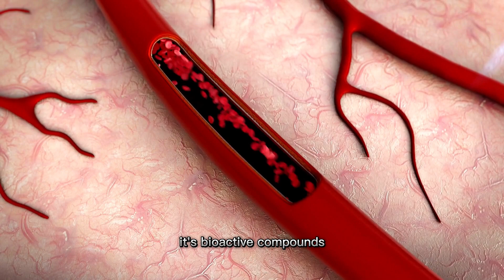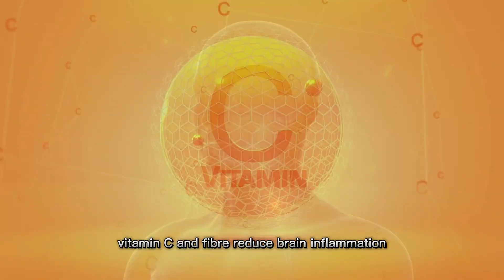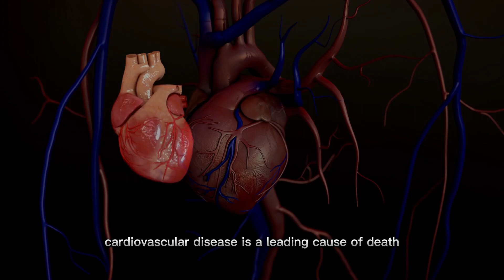"Eating Cabbage Daily: The Surprising Effects!"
🥦 Have you ever wondered what would happen if you incorporated cabbage into your daily diet? In this video, we're diving deep into the amazing benefits and transformations that occur in your body when you eat cabbage every day!

Cabbage is a powerhouse of nutrients and offers a wide array of health benefits that can positively impact your well-being. From improved digestion to potential weight loss and even boosting your immunity, this unassuming vegetable can do wonders for your health.

In this comprehensive video, we'll explore the science-backed advantages of making cabbage a staple in your daily meals. Discover the impact of cabbage on your digestive system, skin, hair, and overall health. We'll also discuss the different ways to incorporate cabbage into your diet, whether it's through salads, sautés, or delicious recipes you never thought of trying.

Whether you're a cabbage enthusiast or just curious about its health benefits, this video is your ultimate guide to understanding the incredible transformations that occur in your body when you make cabbage a part of your daily diet.

Join us on this journey of discovery and start reaping the rewards of including cabbage in your daily routine. Your body will thank you! 🥗🌟